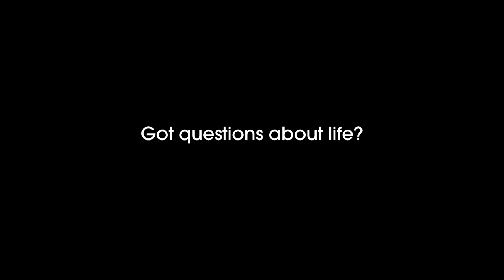Serena's Testimony Alpha @ St Elizabeth of Portugal Catholic Church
Serena shares her Alpha testimony.